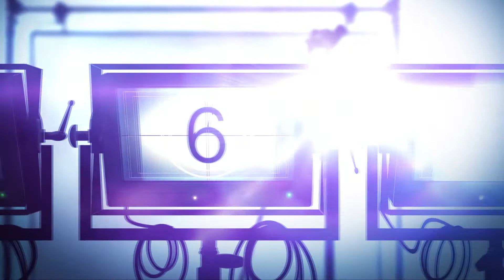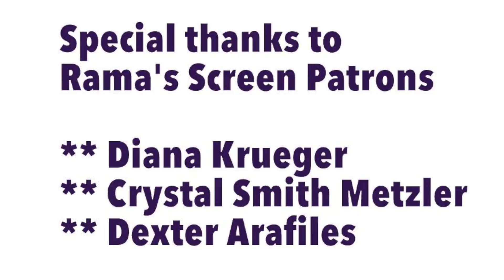Chloe Bennet, Jeph Loeb, Clark Gregg Talk Marvel's 'Agents of S.H.I.E.L.D.' at WonderCon 2017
Producer Jeph Loeb and actors Chloe Bennet and Clark Gregg talked to us the press about Marvel's "Agents of SHIELD" at WonderCon 2017